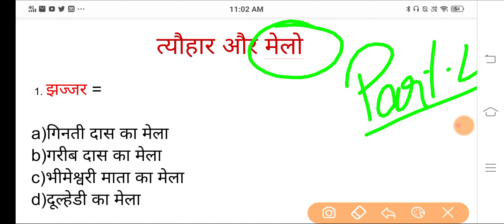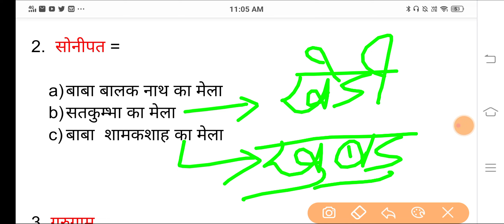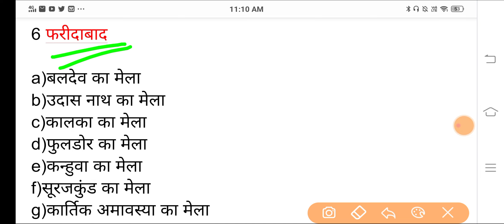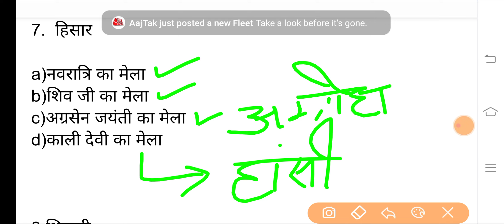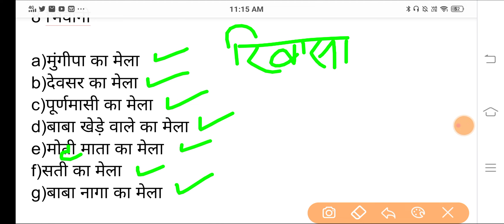Haryana GK | Haryana Police | HTET | HSSC CLERK | हरियाणा के मेलो के नाम और जगह | ALL HSSC EXAMS